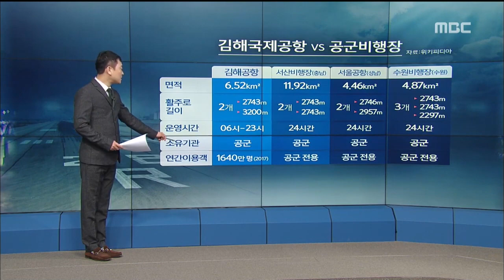공군비행장보다 못한 김해공항 부산MBC20190109